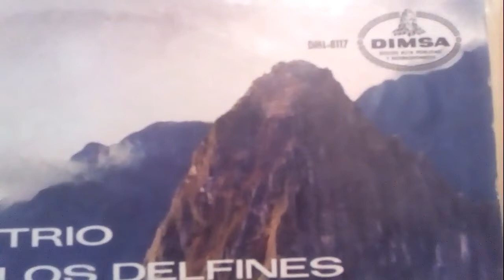Reyna del Sol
Trio Los Delfines